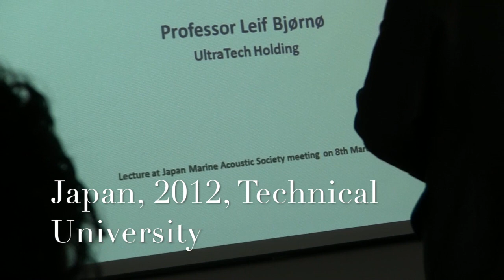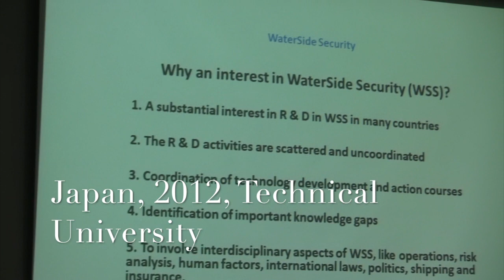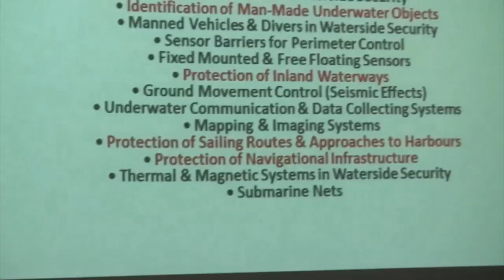Lecture in Japan, 2012, professor Leif Bjørnø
Leif Bjørnø Students award 2019, Crete, Greece